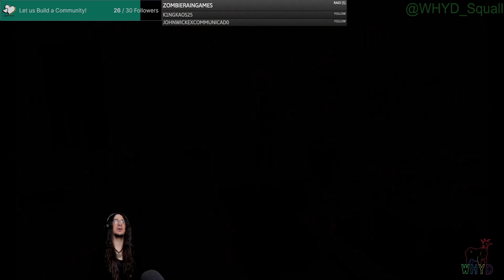Marvel's Midnight Suns Pt. 21 | Agatha Has a Favor to Ask of Us | AFTER MIDNIGHT